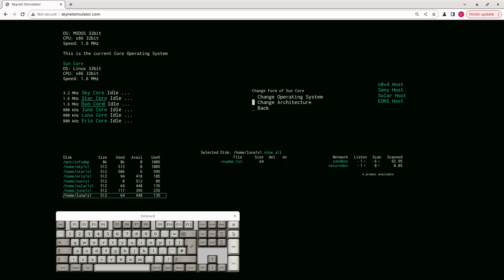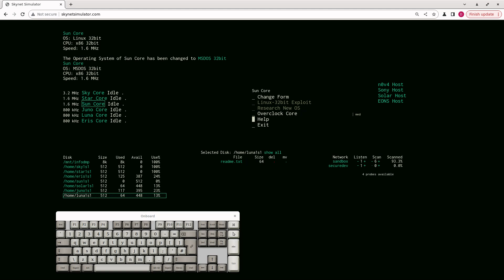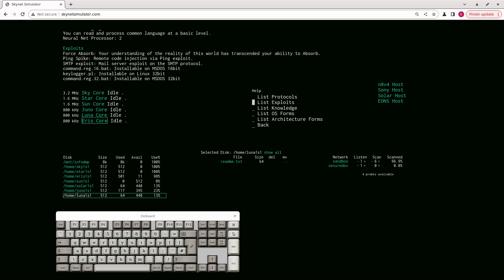video b 4368